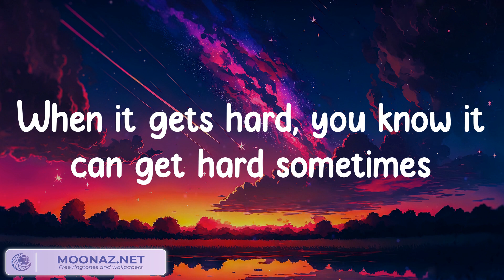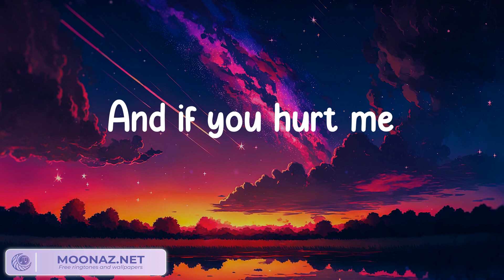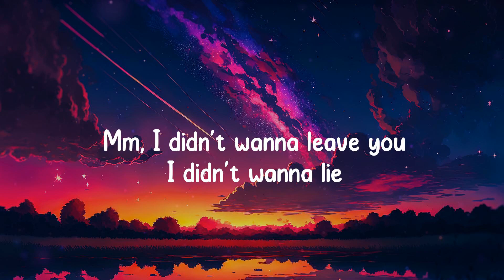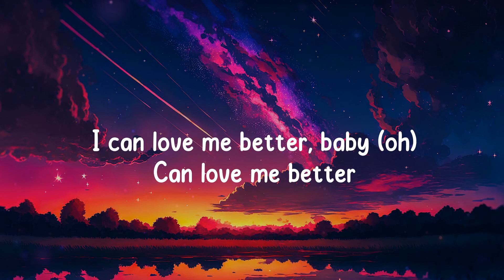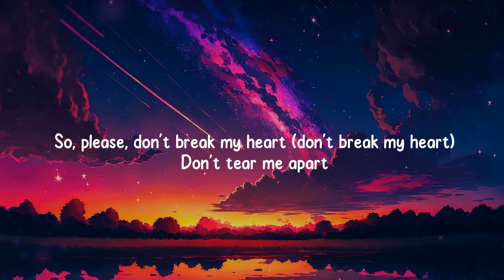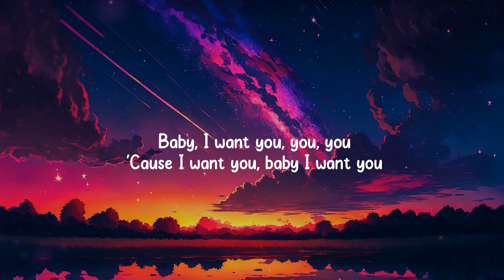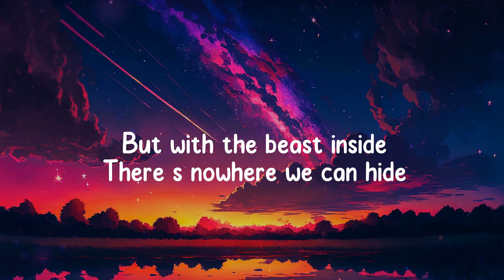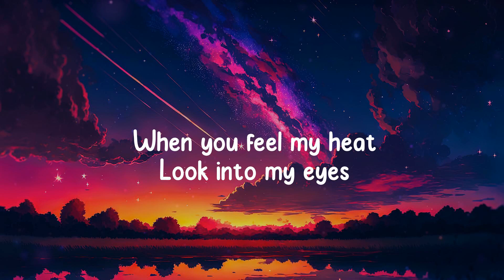Ed Sheeran - Photograph (Lyrics) / Flowers - Miley Cyrus (Mix) Ali Gatie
What other song will be made for the lyrics of the video? write in your comments below 👇